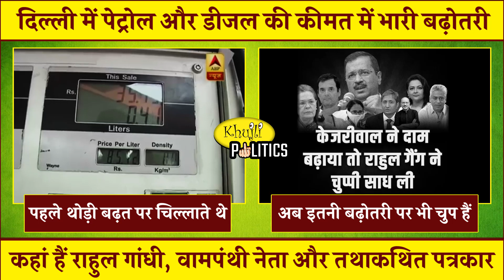दिल्ली में पेट्रोल और डीजल की कीमत में भारी बढ़ोतरी...